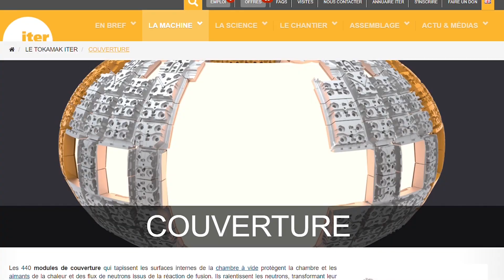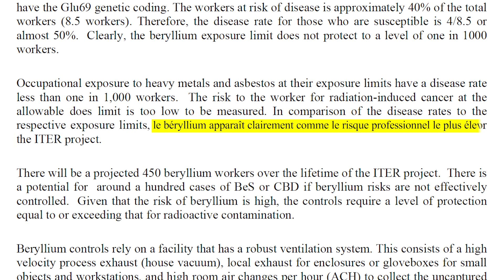FUSION NUCLEAIRE : DEFIS A RELEVER ET DANGERS SUR LE CORPS HUMAIN (enquête sur ITER 2/2)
La fusion nucléaire pourra-t-elle vraiment fonctionner un jour ? Et est-ce que ce sera sans dangers ? Pas si sûr...
Mise au point sur les obstacles de la fusion nucléaire et révélations sur les conséquences sur le corps humain de la construction du tokamak ITER dans le Sud de la France.

Enquête et réalisation : Noé Girard-Blanc
Images : Simon Martin